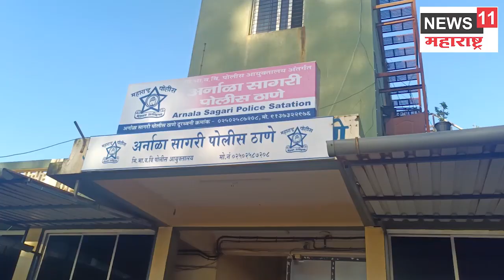विरारमध्ये गरबा खेळताना छातीत दुखू लागलं, मुलाचा मृत्यू ; धक्क्याने वडिलांचेही निधन Maharashtra News